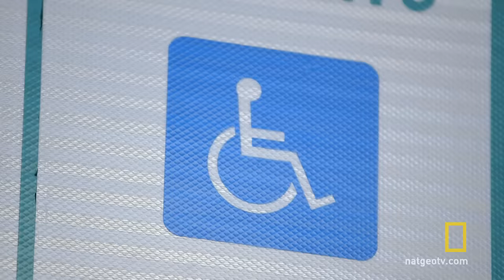Payback Time | Crowd Control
It is time to make a statement to all of those people who park illegally in handicap spaces.